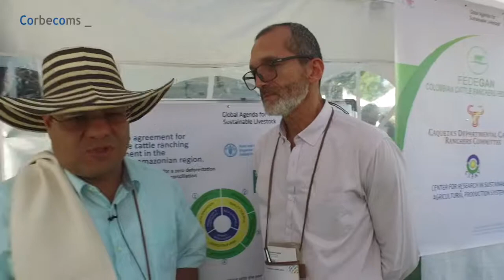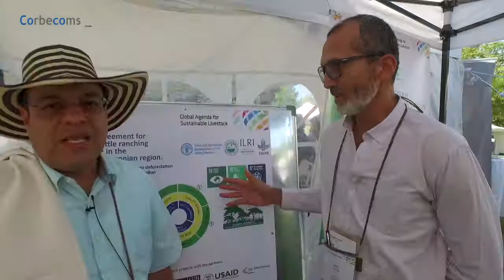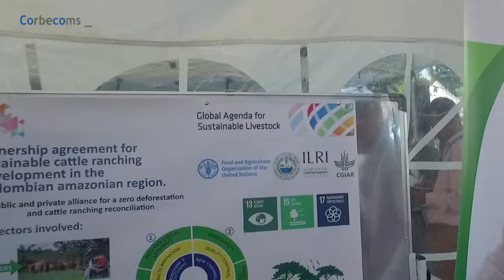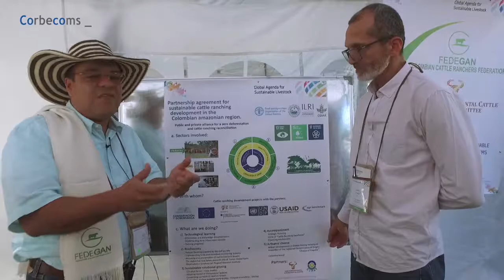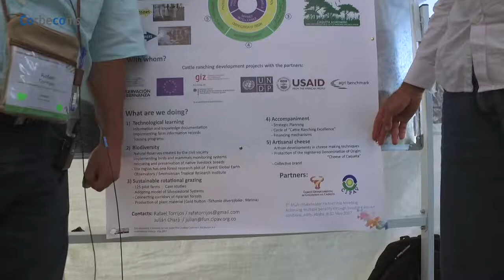Sustainable Cattle Ranching in Colombia (en español)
Intro to the partnership agreement for sustainable cattle ranching development in the Colombian Amazon region by Rafael Torrijos and Julian Chara - (in Spanish)